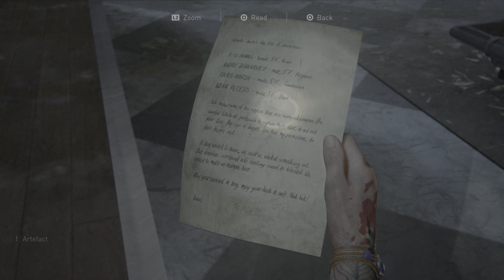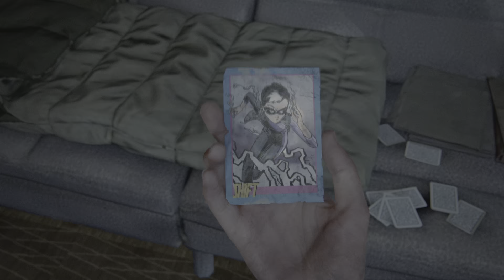Ellie Confronts Joel - The Last of Us Part II PS5 Part 10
15.6 Inch (39.62cm) FHD, Non-Touch, AG, WVA, LED-Backlit, Narrow Border Display.
16 GB, 2 x 8 GB RAM.
512 GB, M.2, PCIe NVMe, SSD.